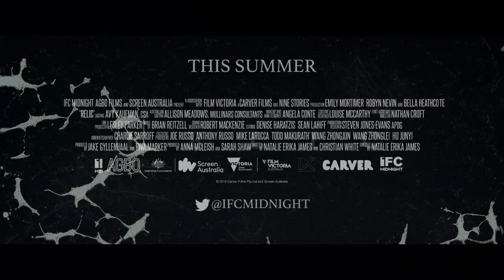Relic - Movie Review (2020) | Natalie Erika James, Robyn Nevin | IFC Films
Relic Movie Review With Special Guest Xero Gravity

RELIC

DIRECTED BY NATALIE ERIKA JAMES
WRITTEN BY NATALIE ERIKA JAMES AND CHRISTIAN WHITE

STARRING
Emily Mortimer – Bella Heathcote – Robyn Nevin

This film is the directorial debut for Natalie Erika James and is produced by Carver Film’s Anna McLeish and Sarah Shaw, and Nine Stories’ Jake Gyllenhaal and Riva Marker, with Anthony and Joe Russo and Mike Larocca executive producing.

RELIC tells the story of  Edna (Robyn Nevin), an elderly and widowed matriarch who goes missing, and her daughter Kay (Emily Mortimer) and granddaughter Sam (Bella Heathcote) who must travel to their remote family home to find her. Soon after her return, they start to discover a sinister presence haunting the house and taking control of Edna.

Xero Gravity is a micro-influencer and content creator dedicated to the horror and sci-fi realms.

Any and all Feedback is greatly appreciated!edback is greatly appreciated!